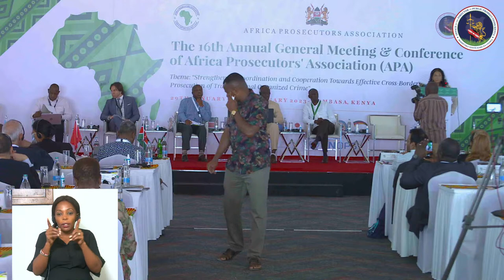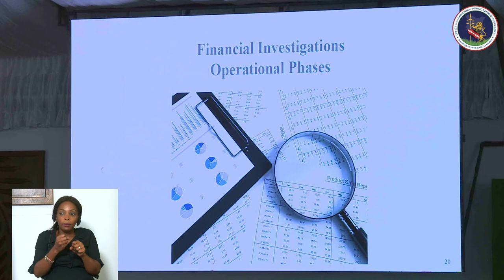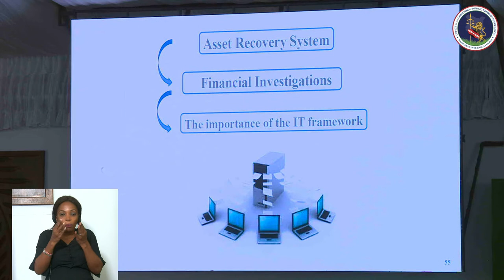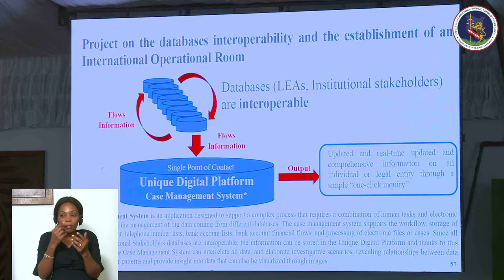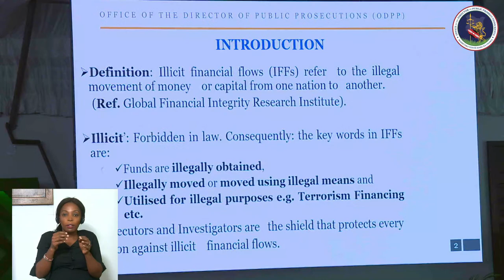UNDERSTANDING THE TRENDS OF ILLICIT FINANCIAL FLOWS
Theme: “Strengthening Coordination & Collaboration
 towards Effective Cross-Border Prosecution of
 Transnational Organized Crime”